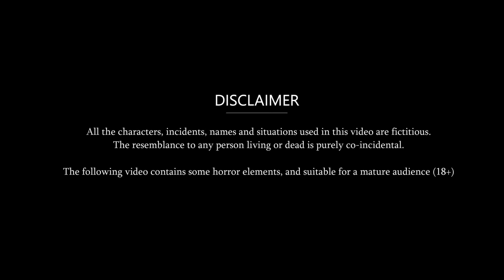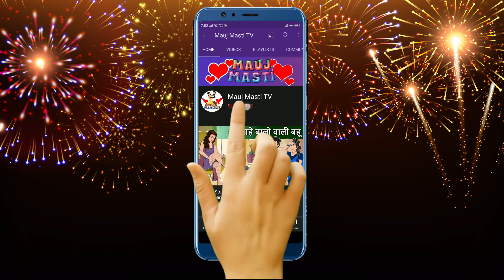Story खूबसूरत पागल बहू: Saas Bahu Hindi Kahaniya | Moral Stories in Hindi | Bedtime Kahani